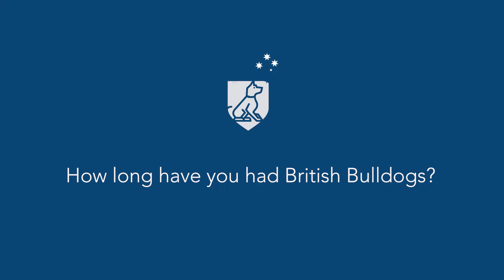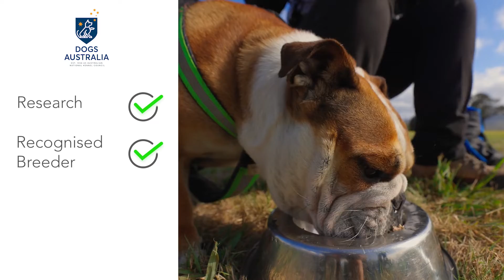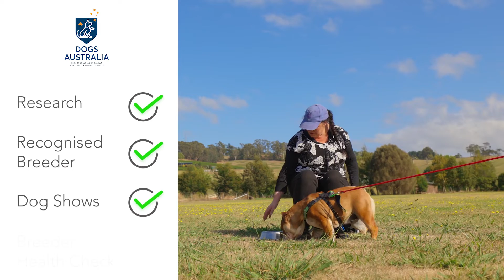Salina Chan and her British Bulldogs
Dogs Australia registered British Bulldog Breeder, Dogs Australia Judge, Sports for Dogs enthusiast and Tracking competitor Salina Chan, celebrates her British Bulldogs with us and discusses the importance of a responsible breeder when buying a British Bulldog.